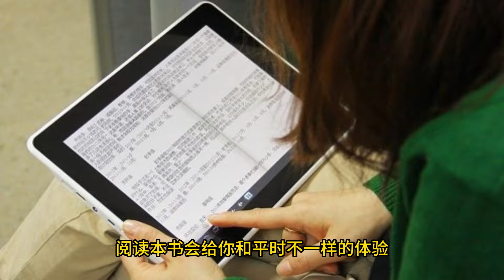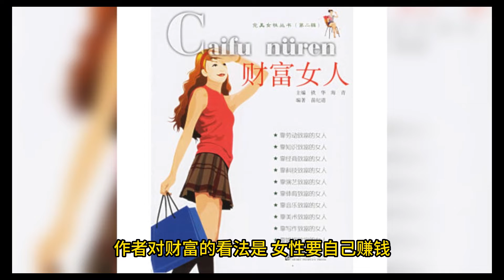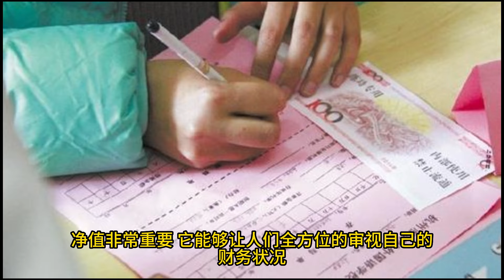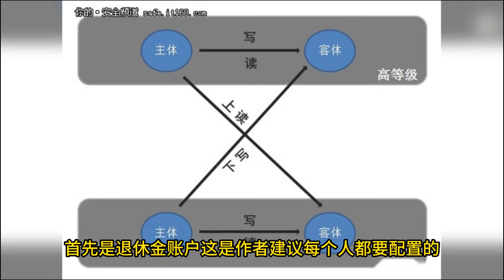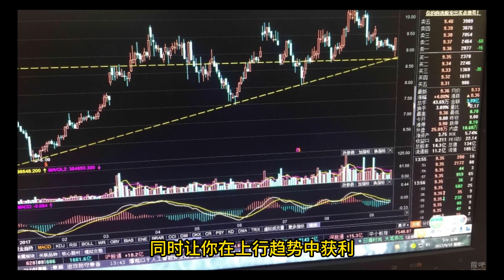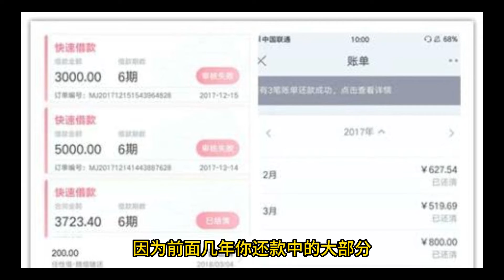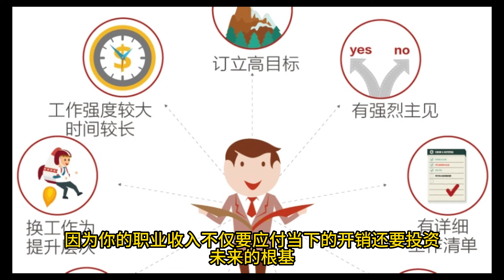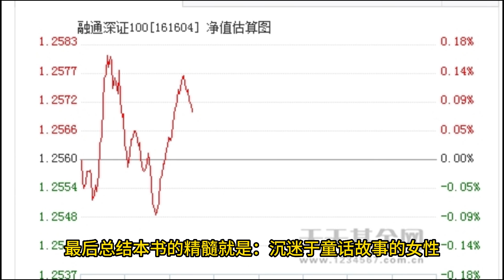一本写给女性的理财心理书《走过低谷，见过高山》｜幻灯读书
沉迷于童话故事的女性，容易陷入现实的种种困境中。唯有用财富构建的安全网，才能提供真实的安全感。